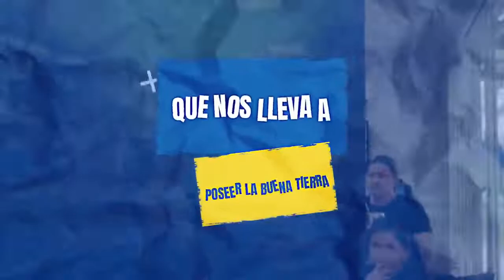PALABRA DE ÁNIMO & ADVERTENCIA: El ministerio de riquezas y ofrendas materiales (3) | 7:00 p. m.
Únete a la reunión y disfruta con nosotros